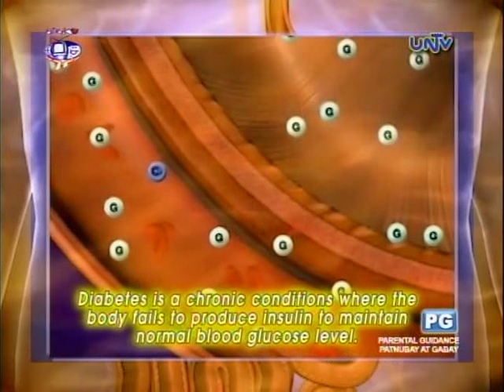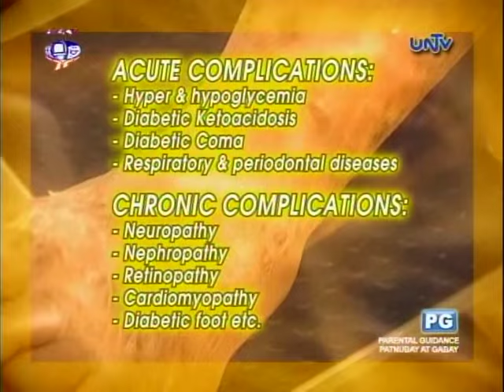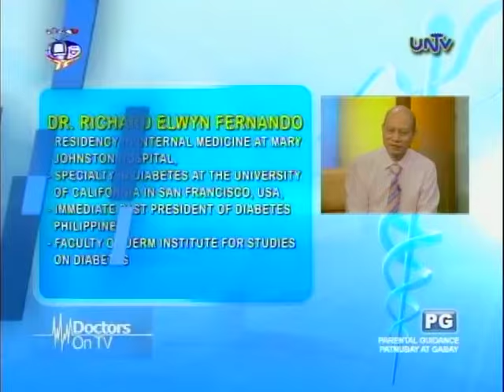Diabetes: Risk factors leading to complications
Guest: Dr. Richard Elwyn Fernando, Residency in Internal Medicine at Mary Johnston Hospital
Date Aired: July 19, 2015